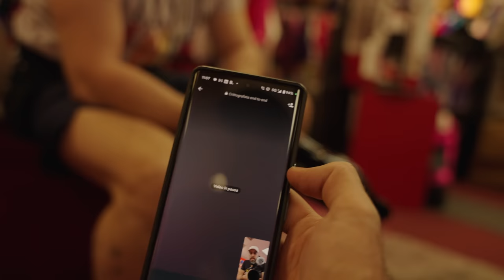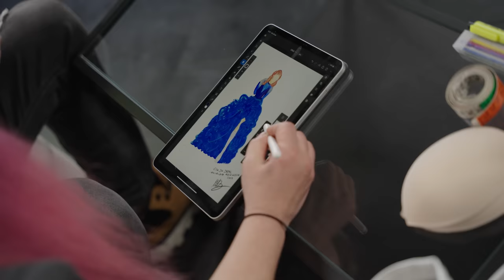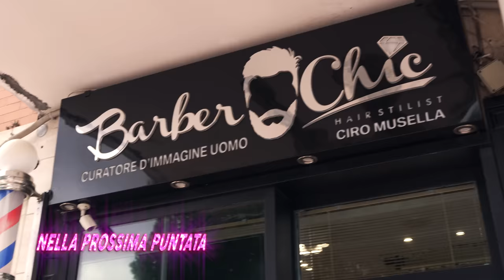Vestirsi da drag è una tortura! - Vita da Drag #3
Metti al sicuro la tua connessione con NordVPN: Acquista il piano biennale di NordVPN con uno sconto esclusivo e ricevi 1 mese GRATIS aggiuntivo in regalo!

Il brano della sigla "The Queen in The Mirror" di  @voodoovike , featuring @rominafalconi , è disponibile su tutte le piattaforme digitali.

Regia e Produzione: Paolo Cellammare
Supervisore al Montaggio: Claudio Manca
Montaggio: Marco Pipitone
Assistente di Produzione: Davide Morabito